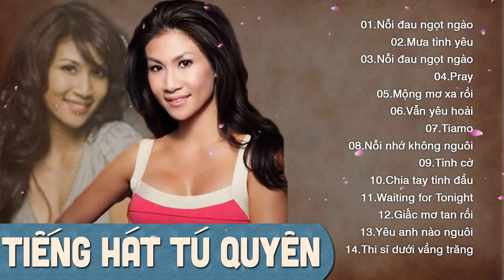TÚ QUYÊN HẢI NGOẠI CHỌN LỌC - NHẠC HẢI NGOẠI THẬP NIÊN 2000 BẤT HỦ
► Powered by Hải Ngoại Bolero